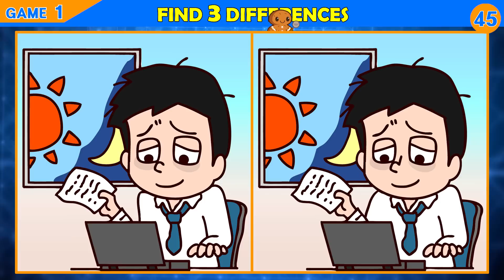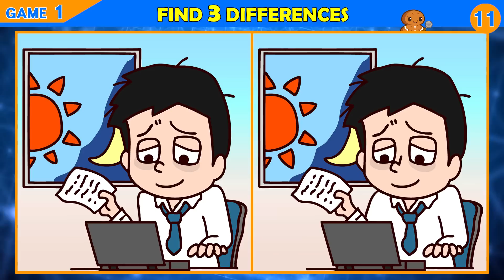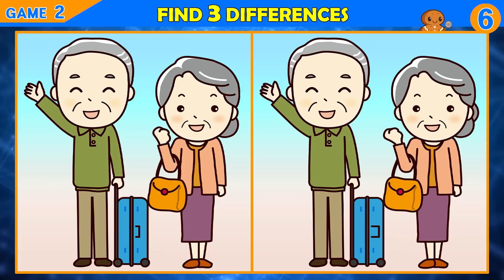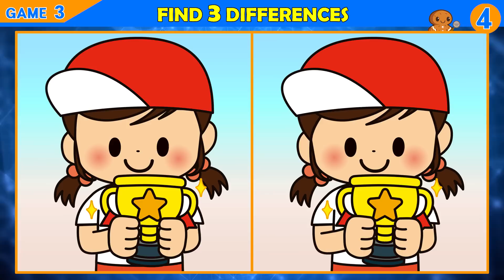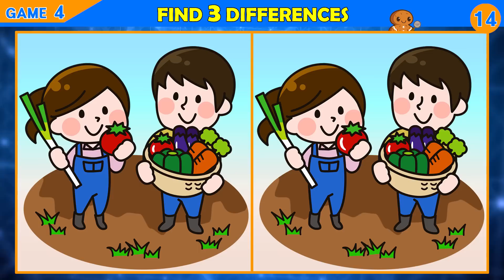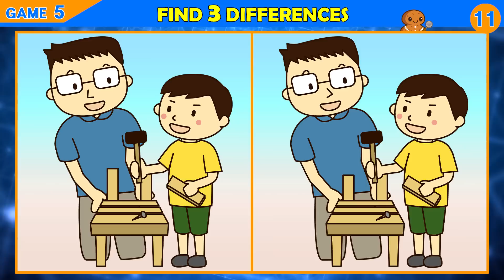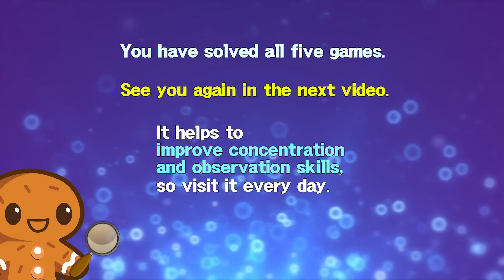【Find the Difference】 The top 1% can all be found!